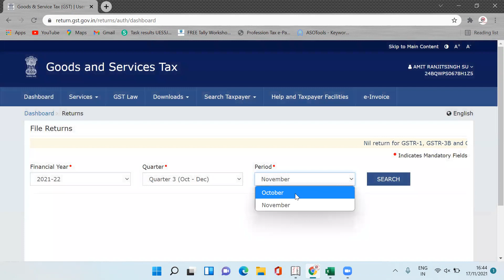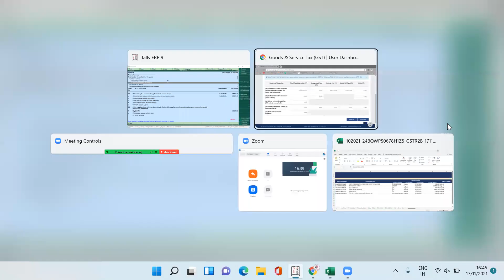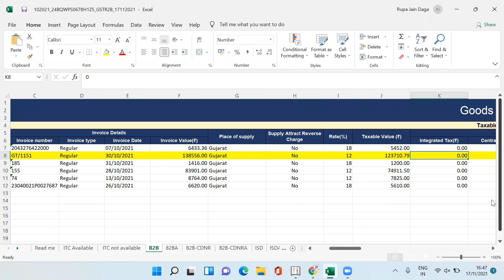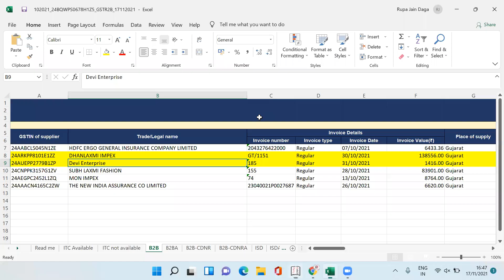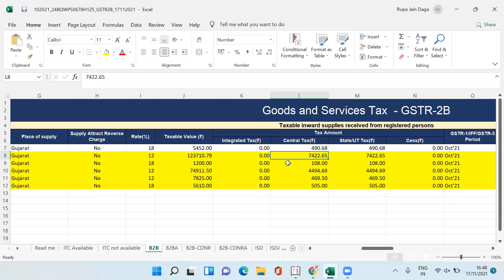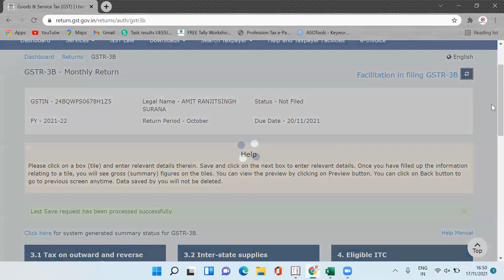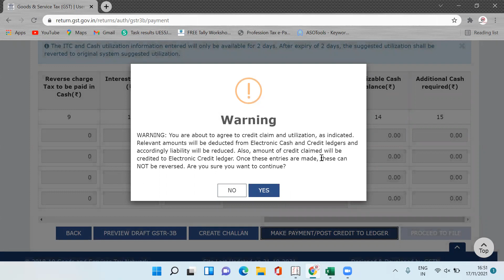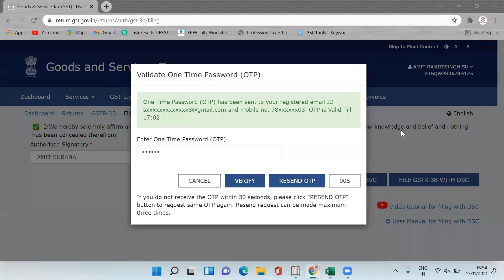ONLINE GSTR 3B RETURN | HOW TO FILE GST RETURN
SAP FICO Training Institute in kolkata Become Accountant at your pace

Monthly Subscription
Rs 199 only,
Yearly Subscription Rs 1499
Topics Covered

Accounts
Tally Prime
GST
TDS
Excel
Other Benefits
Live Doubt Session on a weekly basis.

Test and Assignment
and Job Support as well.

For More Update and Tests join our Whats App Community

Hello Everyone in this video we will learn HOW TO FILE GSTR 3B in a very fast and easy manner. ONLINE GSTR 3B RETURN is very simple if every step is followed as discussed in the video. GSTR 3B is a summary return of Outward Supply i.e. sales and Input Tax credit i.e. GST paid on purchase.

सभी को नमस्कार इस वीडियो में हम सीखेंगे कि GSTR 3B को बहुत तेज़ और आसान तरीके से कैसे दर्ज करें। ऑनलाइन GSTR 3B रिटर्न बहुत आसान है अगर वीडियो में चर्चा के अनुसार हर कदम का पालन किया जाए। GSTR 3B आउटवर्ड सप्लाई यानी बिक्री और इनपुट टैक्स क्रेडिट यानी खरीद पर भुगतान किए गए GST का सारांश रिटर्न है।

For TDS ENTRY IN TALLY PRIME | TDS ENTRY | TDS IN TALLY | TDS, kindly click on below link

For TDS | TDS RETURN IN HINDI | HOW TO FILE TDS RETURN | TDS RETURN IN DETAIL, kindly click on below link

For GSTR 2B | GSTR 2B VS GSTR 2A | GSTR 2B IN HINDI,kindly click on below link

For Learn Tally Prime in Hindi | Tally Prime full Tutorial | Tally Prime, kindly click on below link

For Google Sheets Tutorial In Hindi | How to use Google Sheets | Google Sheets, kindly click on below link

For GST REGISTRTION | GST REGISTRATION PROCESS IN HINDI | HOW TO APPLY FOR GST, kindly click on below link

For Google Sheets Tutorial In Hindi | How to use Google Sheets | Google Sheets, kindly click below link